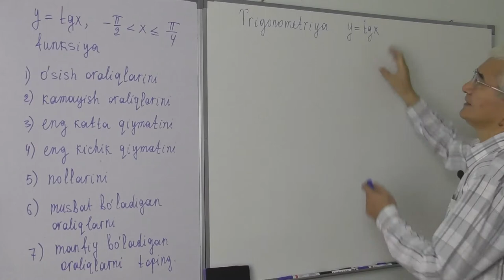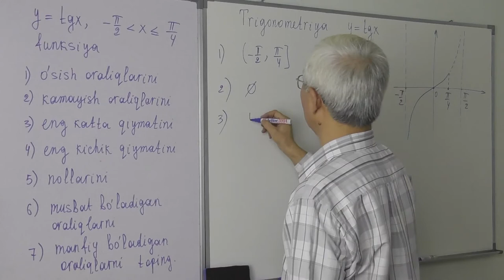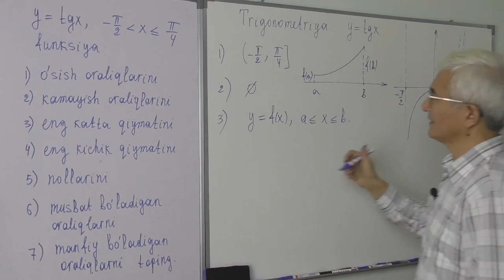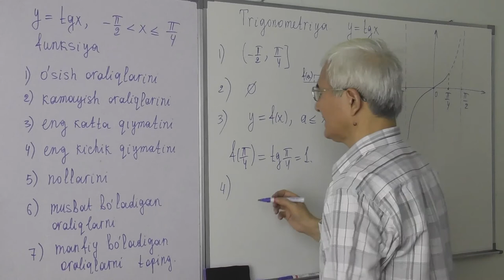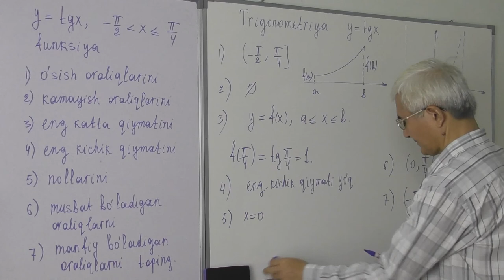16.6. y=tgx funksiya Xossalari